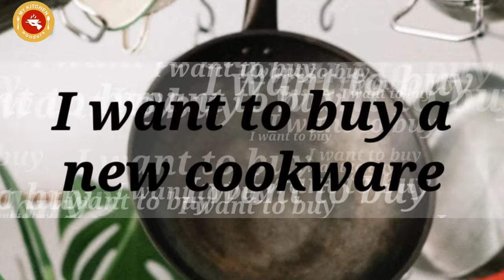Difference Between Cast Iron & Iron Cookwares | Cast Iron Vs Pure Iron Cookware { My Kitchen Wonders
Difference Between Cast Iron & Iron Cookwares | Cast Iron Vs Pure Iron Cookware
Hi Friends
I got lot of comments on usage of iron and cast iron cookware. So thought of doing a detailed video in detail .I have tried my level best to give more details about iron and cast iron cookware. I am also happy that you are liking my videos and recipes and it gives me lot of encouragement and a sense of responsibility to upload more useful videos.
Sreevani
My Kitchen Wonders

Cotton Potli to grease Cast Iron Tawa / Skillet | How to make dosa on cast iron tawa | Kitchen Hacks

Unboxing Cast Iron Cookware| How To Season And Maintain A Cast Iron Skillet - Iron Kadai | Review

Cast Iron Tawa Unboxing and Review | How to preseason and maintain Cast Iron Tawa | Using Cast Iron

Difference Between Cast Iron and Pure Iron Cookware. Learn How to Identify
How Cast Iron Pans Are Made?
Iron & Cast iron Cookware- Everything You Need to Know. A Complete Guide
Stainless Steel VS. Cast Iron: Which Should You Buy?
How To Use Cast Iron Cookware in Indian Kitchen?
What is cast iron cookware? Why cast iron is good for cooking? Are cast iron pans good for health? Can cast iron cookware be used on induction cooktops? Does cast iron work on induction? How cast iron seasoning works? Is cast iron cookware safe? Is cast iron good for cooking?
Rock Vs Vinod Cast Iron Kadai Compare l Budget Vs Premium Cast Iron- Which to Buy? Kadhai Review